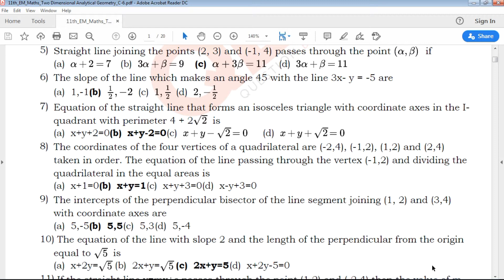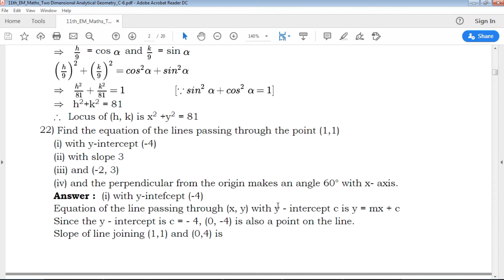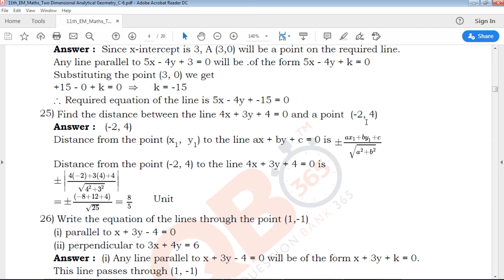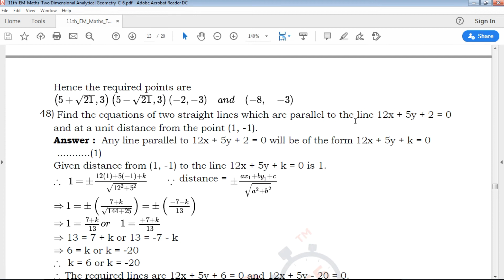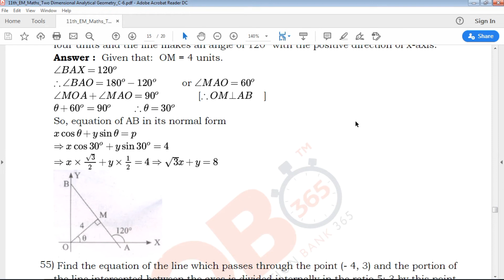TN | 11th Standard Maths-Two Dimensional Analytical Geometry chapter Important Questions With Answer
TN 11th Standard Maths English medium Two Dimensional Analytical Geometry Chapter Important Questions and answer key
TN 11th Standard Maths English Medium Two Dimensional Analytical Geometry Chapter Important Questions
Tamil Nadu state board 11th Standard Maths English medium Two Dimensional Analytical Geometry Chapter Important Questions study materials
11th Maths Two Dimensional Analytical Geometry Chapter Important Questions with answer key
11th  Maths Two Dimensional Analytical Geometry Chapter Important Questions book back questions and creative questions
Model Question Paper for 11th Maths English medium
11th Maths Important Questions

11th Class Maths Study materials
Class 11 Maths
11th Maths Study Materials